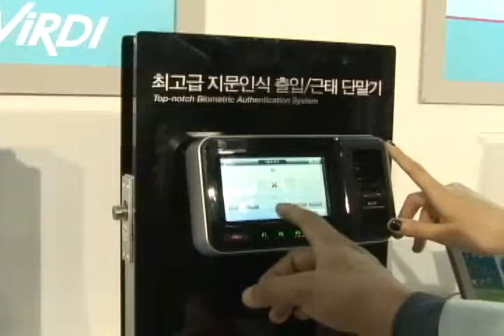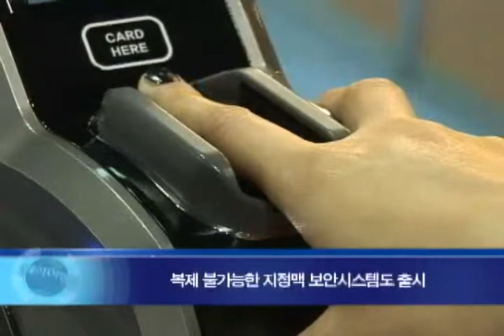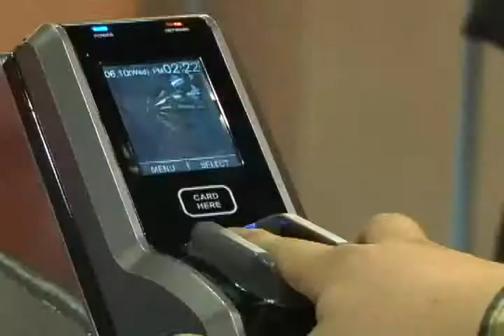한국인테리어방송_신기술 신자재_출입통제 시스템(interiortv).flv